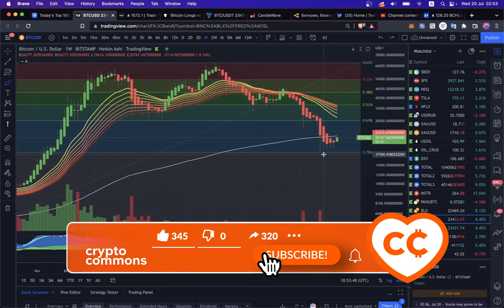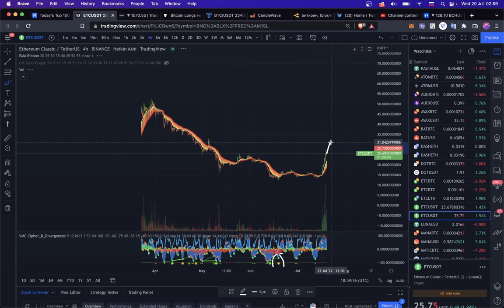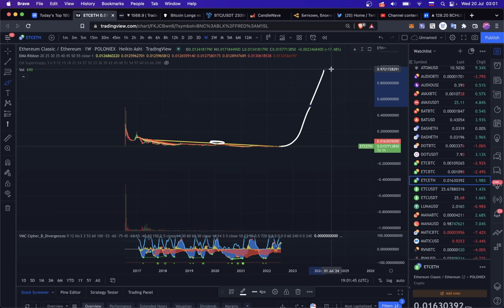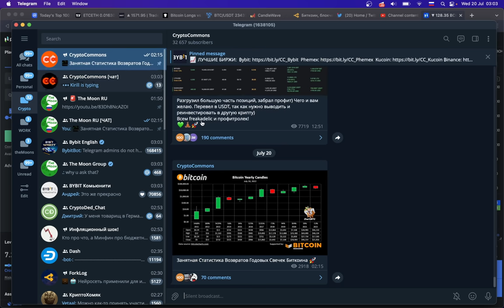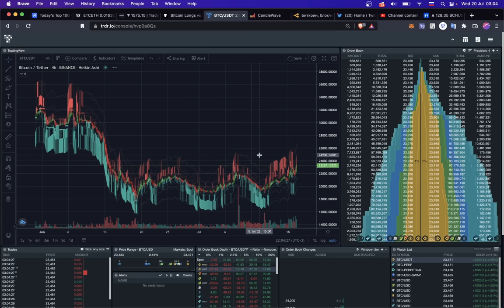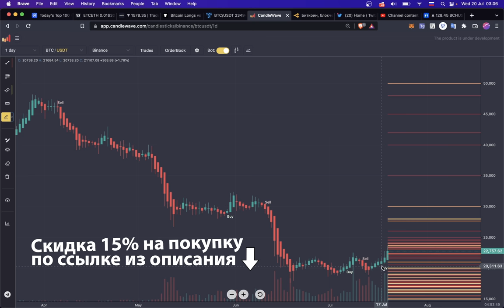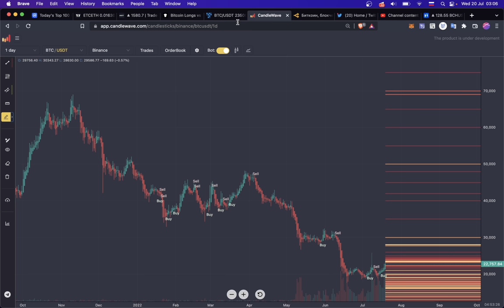БИТКОИН: ОЧЕНЬ ВАЖНЫЙ УРОВЕНЬ / БИТВА ЭФИРОВ: ETH vs ETC / СЕЗОН СТРИЖКИ НА КРИПТО РЫНКЕ 💇‍♂️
📈 Биржа Bybit (бонус до 4000💰)

00:00 BTC 200 MA
02:55 ETH ПРОБОЙ
04:10 ПЕРЕХОД на POS
04:45 ETC (ETH CLASSiC)
05:48 ETC/ETH
06:39 BCH В ЖОПЕ?
07:44 МОИ ПОЗИЦИИ
09:16 CANDLEWAVE ПОКУПКА

BTC: 1JcJgpSHbrRwgnvLeteXNfNXxLgpDuxyMP
ETH: 0xC8b0CF755bec8155D371676D77A579D7E15fd7eD
DASH: XuhZGGGezSEqnDq5ETBkiMc4ARfS6UxQAi
LTC: LfGpGJjkcrgZV12VNnQdEx79uHgeHSS8oG